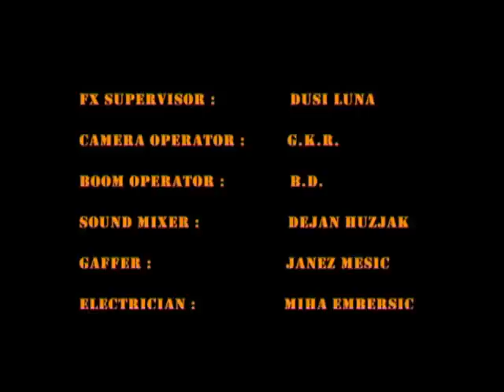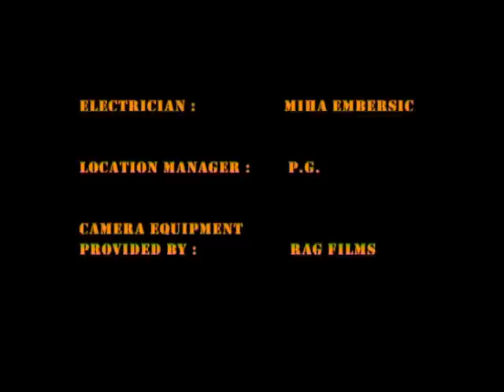Overdrive - History is Made by the Bands Vol.II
OVERDRIVE - ROCKIN SLOVENIA - documentary

directed by George Kagialedakis
produced by rag films - 2009